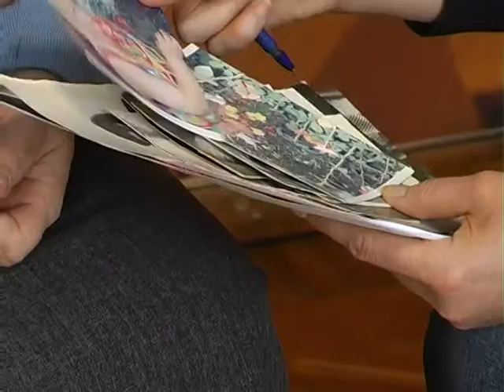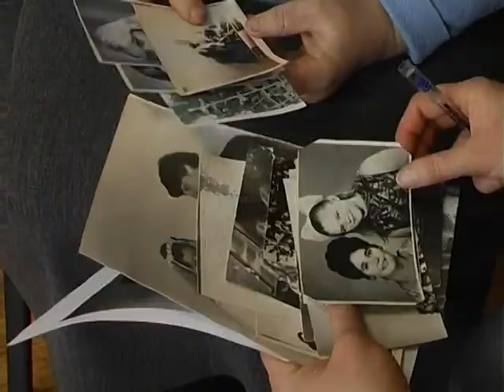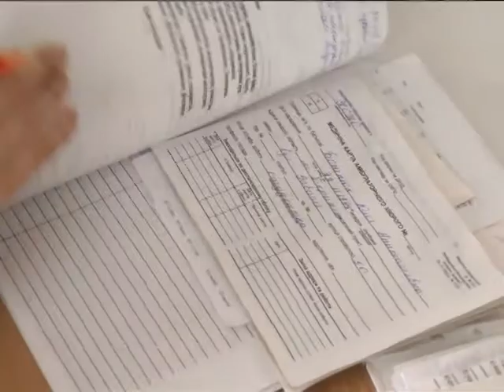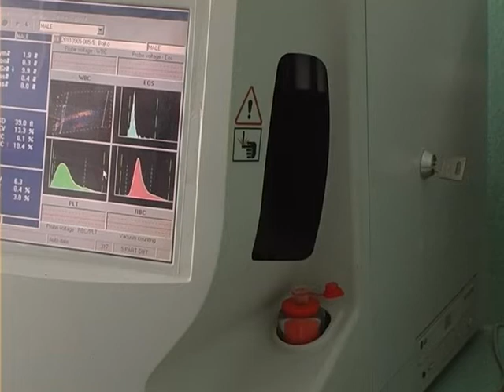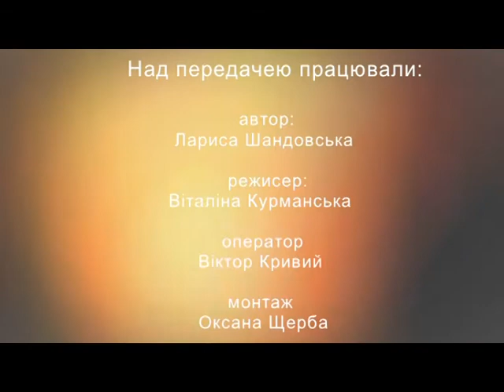Боюсь взагалі осліпнути: Любов Окунська | Здолати все. 25.01.2018